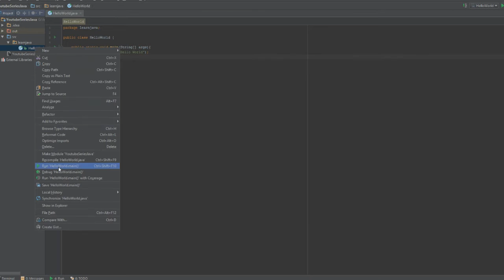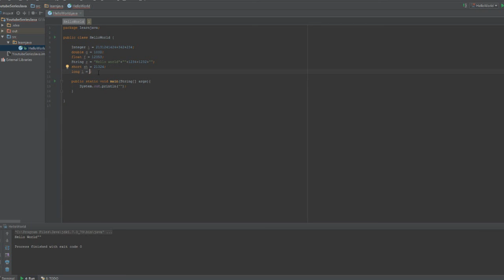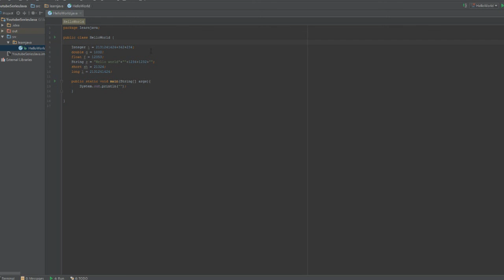Hello World, Variabelen #1 | JAVA TUTORIAL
Welkom bij het officiële kanaal van JusJus
Full HD Uploads en alles begrijpbaar in het nederlands :D

Op mijn kanaal vind je de leukste games tot en met de slechte games. Wij doen veel minecraft en Veel tutorials en dat allemaal voor jullie. Ik doe me best om te verzorgen dat er elke week 1 of 2 video's online komen. Ik upload video's in Full HD, dus 720p of 1080p. Ik doe veel videos op verzoeken en om jullie te vermaken, ik hoop dat jullie waarderen wat ik doen, en doe alvast een blauw duimpje omhoog!

Bedankt iedereen

Tags (Negeren):
bukkit bukkitplugin youtube java coding code plugin software games jusjus, jjc ,jusjus112 minecraft servers server minecrafters alles orgineel tutorial uitleg nl idee public freaze jusjuscrafti thenetwork jusjuscrafti jusjus server drop windows computers tuts ftb kanaal jusjusgames live likes abboneren gratis nederlands negeren photoshop flash jusjus java tutorials utrecht jusjusoneonetwo sneak vacation dutch.